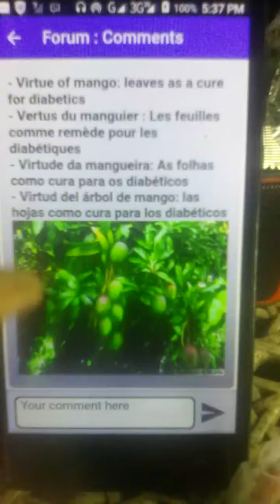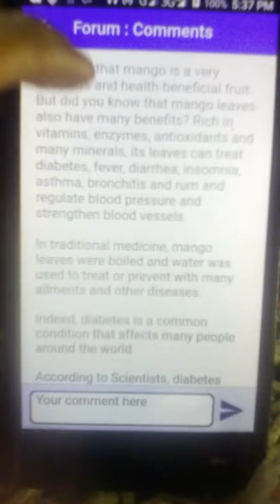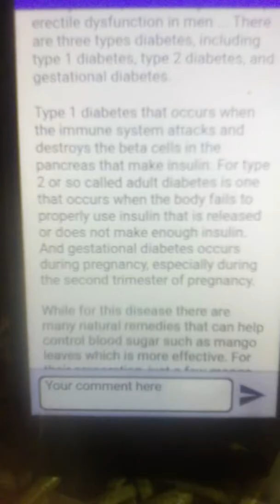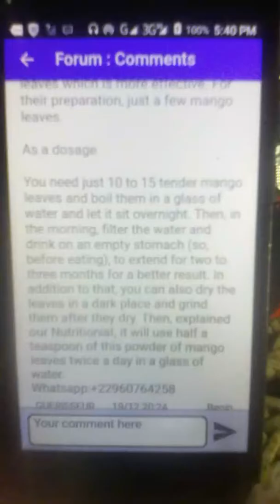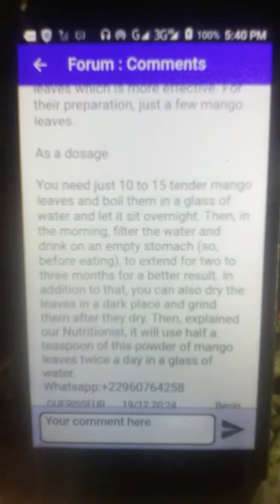The virtue of mango ( mango leaves as a cure for diabetics problem )#5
Dahon ng manga panggamot sa diabetes..😇👍👐😄😍